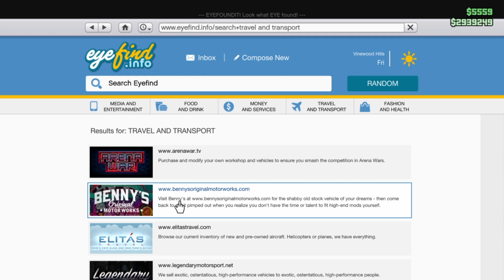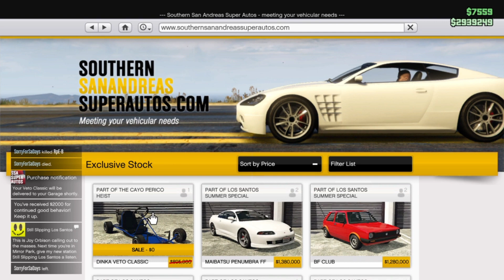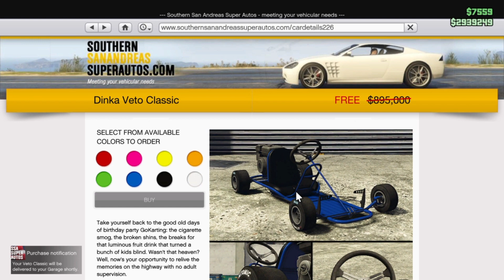Grand Theft Auto Online 2020-12-14/18/19/22